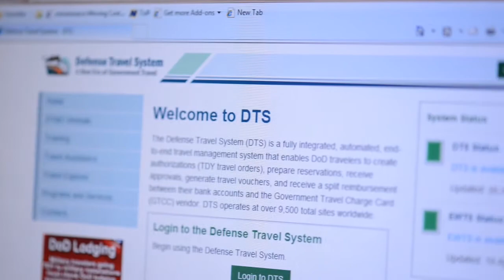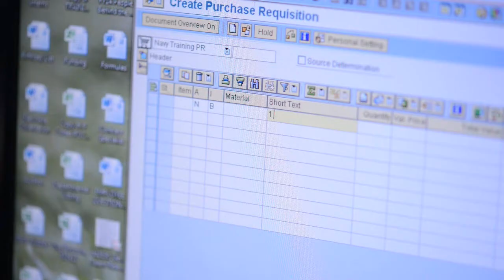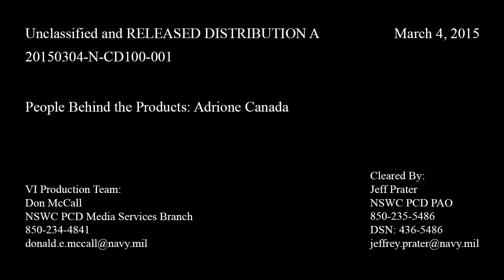20150304 N CD100 1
Naval Surface Warfare Center Panama City Division (NSWC PCD) features employees in its People behind the Products spotlight. Get to know the people behind the technical products and services, like Adrione Canada!